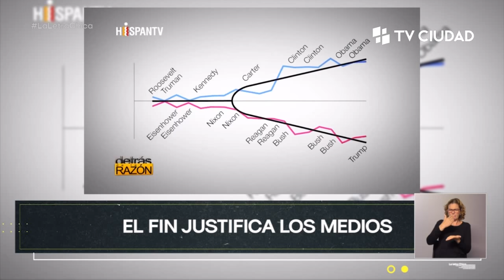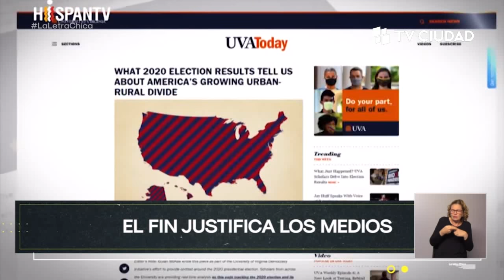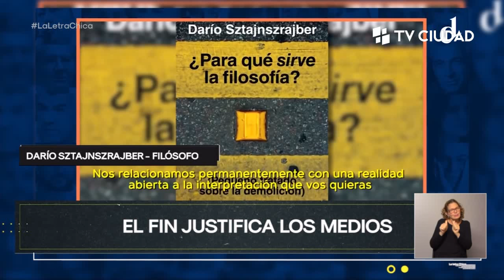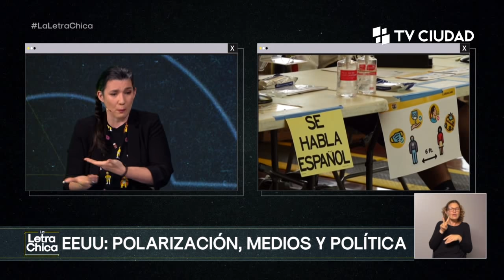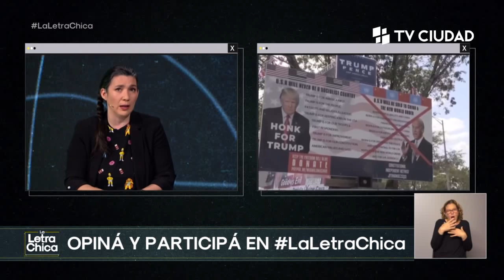La Letra Chica | El fin justifica los medios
Una nueva forma de analizar la actualidad. Porque la información real, está en la letra chica. Programa periodístico de Tv Ciudad, martes y jueves a las 21h.